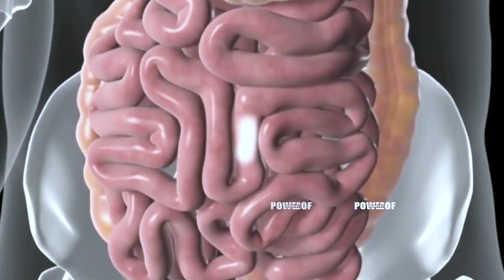कम उम्र में घुटने में दर्द क्यों (young age knee-pain)